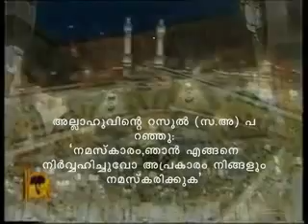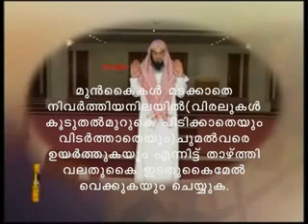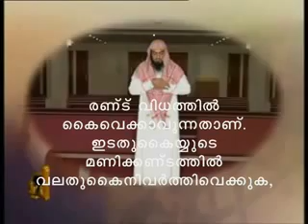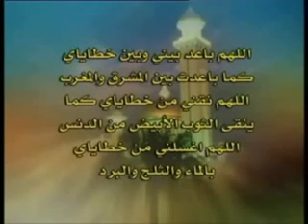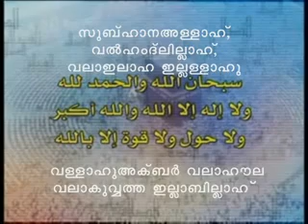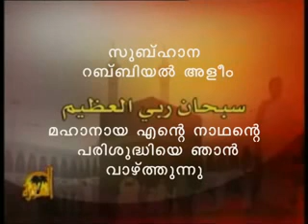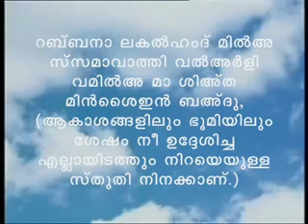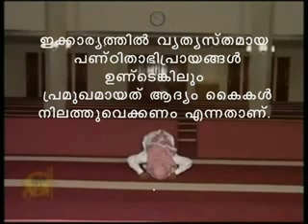പ്രവാചകന്റെ നമസ്ക്കാരം1How to Pray as Prophet Taught Follow the right way regardless of sects&Custom